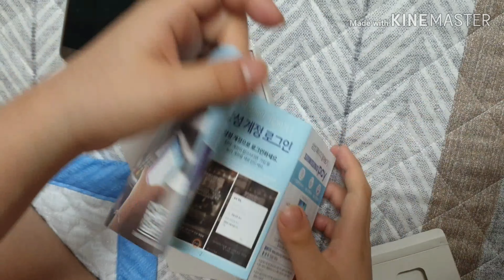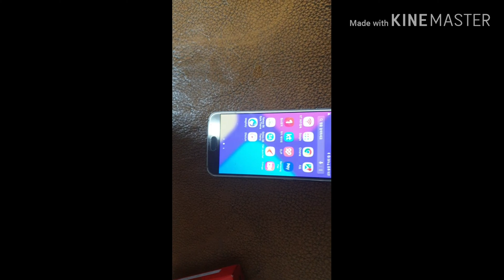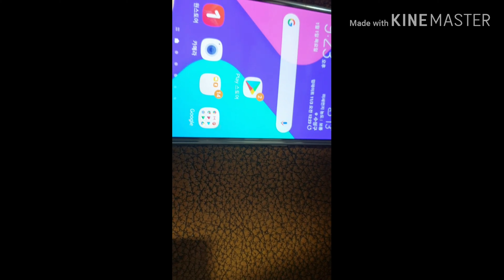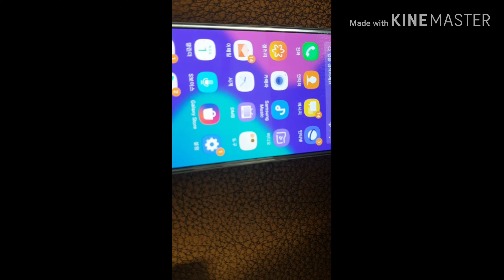갤럭시 S6 개봉기!!! (중고)